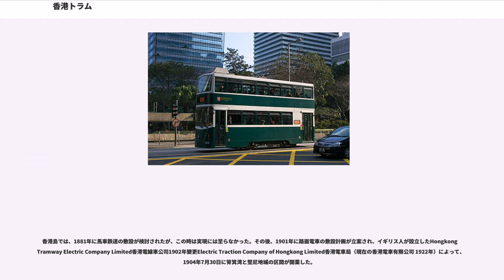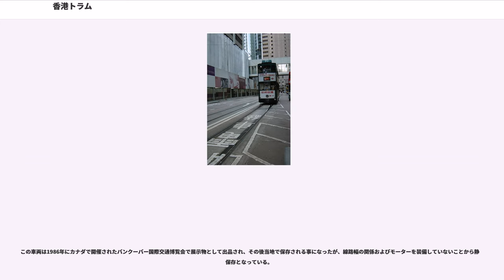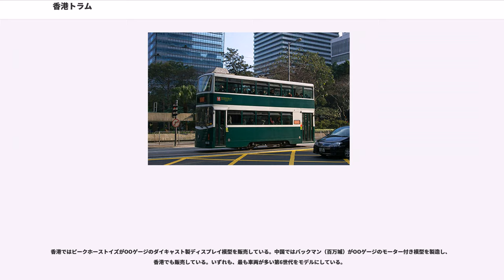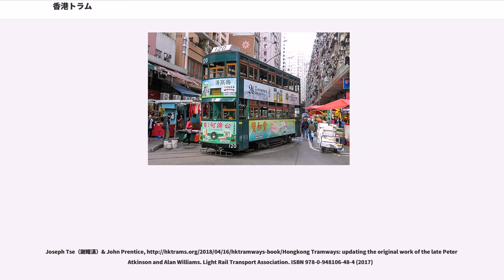香港トラム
香港トラム（ホンコントラム、英文：Hong Kong Tramways、中文 香港電車）は、香港の香港島北部、東側の筲箕湾（そうきわん）と西側の堅尼地城（ケネディじょう）を結ぶ路線と、中央部の跑馬地（ほうまち）に向かう路線を持つ路面電車である。

1904年に開通以来、香港島北部の主要地区を結ぶ重要な交通機関として、現在も活躍を続けている。車両は、一般営業用路面電車としては、世界でも他にイギリスのブラックプール市とエジプトのアレキサンドリア市にしか残っていない2階建て車両を使用しており、かつ世界唯一事業車両を含め全車両が2階建ての路面電車であり、観光資源としても重要な存在となっている。

2018年7月現在の運賃は一律$2.6香港ドル (大人料金) であり、香港の物価を考えても非常に安価である。車内には、運賃箱とオクトパスカードのリーダが設置されており、降車の際に支払う形を取っている。また乗り換え券制度は無い。

香港島では、1881年に馬車鉄道の敷設が検討されたが、この時は実現には至らなかった。その後、1901年に路面電車の敷設計画が立案され、イギリス人が設立したHongkong Tramway Electric Company Limited香港電線車公司1902年變更Electric Traction Company of Hongkong Limited香港電車局（現在の香港電車有限公司 1922年）によって、1904年7月30日に筲箕湾と堅尼地城の区間が開業した。

なお、開業時の車両は、普通の1階だけの車体で製造されたが、1912年に2階席が設けられて以降は2階建て車両のみが増備され、従来の車両も2階建てに改造された。

1910年には、それまで荷物輸送のために、無断で軌道の上に手押し車を置いて荷物を輸送する行為を禁止した。

その後、1922年には、跑馬地にあるハッピーバレー競馬場の周囲を回る形の支線が開通し、現在の路線網が完成した。ただし、この時点では全線単線での運行であったが、1924年より複線化工事を開始した。工事自体は、一方通行の跑馬地支線を除き、1949年8月に完成した。

1941年に日本が香港に侵攻し、以後1945年まで3年8ヶ月の間日本の占領地となって、路線の通るデヴォーロードが昭和通りと改称されるなどの変化もあったが、営業は続けられた。しかしながら、空襲による罹災や部品不足の影響で、占領前には109両の車両が在籍していたのが、稼動可能な車両数は10数両にまで減少し、運転区間も銅鑼湾（コーズウェイベイ）と上環（ションワーン）との間を走るのみとなってしまった。

戦後、香港政府の仲介によって電気部品や台車などを購入し、故障していた車両の修繕にあてるとともに、新たな車両の増備を図る事となった。1949年に製造された120号車は、それまでの車両とは形状を一新した新型車体を採用し、好評な事から、当時在籍していた車両全てについても、120号車と同じボディに更新された。一方で、一部残っていた1階のみの車両についても、1949年までに車体を2階建てに更新され、姿を消した。

1961年には、のちに香港名物の一つとなる、車体に広告を描いた広告電車が登場した。また増え続ける利用者に対応する為の車両の増備も、1964年に製造された162号車まで続いた。この他、1965年にはトレーラータイプの車両を増備したが、1982年に姿を消した。

1972年には、長らく続いた2等制（2階が1等、1階が2等）から、モノクラス制へと変更された。その後、1976年に運賃箱の使用が開始され、その後も一部残っていた車掌の乗務は、1982年に終了した。

香港政庁は、1970年代後半から、香港島北部に新たな鉄道を敷設する計画を検討し、一方香港トラムでは、東側の終点であった筲箕湾から、柴灣までの軌道延伸を計画していた。路線延伸には、道路の拡張などの工事を伴う事から、結局1980年12月に香港MTR港島線の建設が決定し、トラムの延伸計画は中止となった。さらに香港政庁では、MTR路線と並行する香港トラム路線の廃止も検討されたが、1984年に会社側が行った市民アンケートの結果、大多数の香港市民が路線存続を希望したため、MTR開業後も路線は維持される事になった。1985年の香港鉄路港島線開通後も利用者の減少はほとんど無く、現在でも黒字経営である。また軌道や停留所の整備など、改良工事も頻...